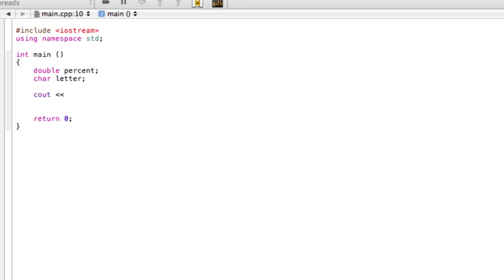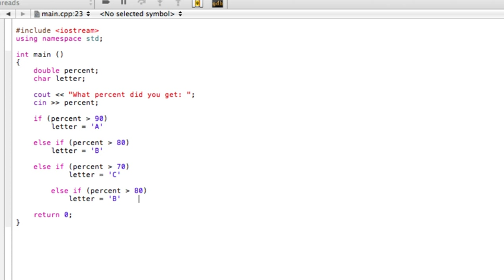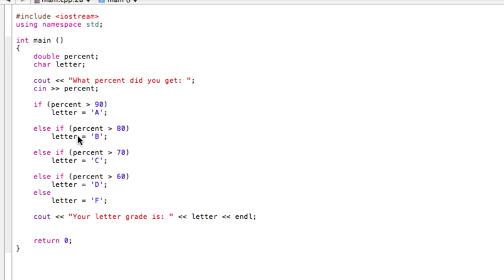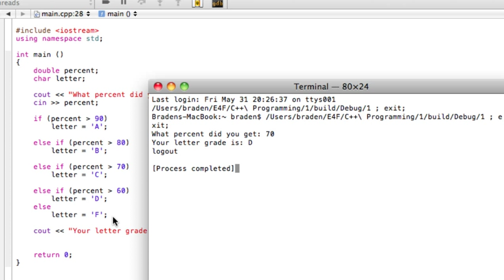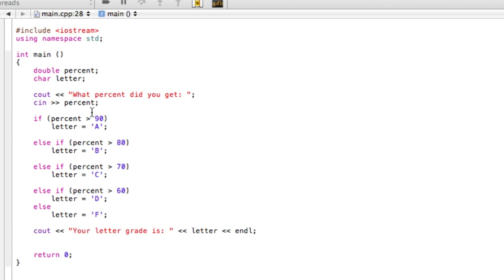Else/if statements (C++ programming tutorial)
for more free engineering tutorials and math lessons!
C++ Tutorial: Else/if statements

Every dollar is seriously appreciated and enables me to continue making more tutorials